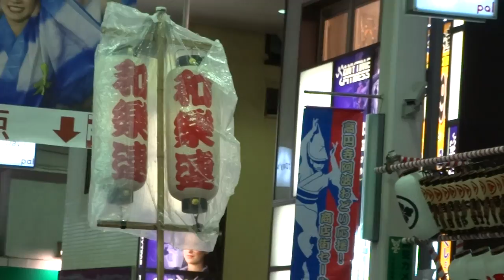和楽連／パル演舞場／第60回 高円寺阿波おどり2016